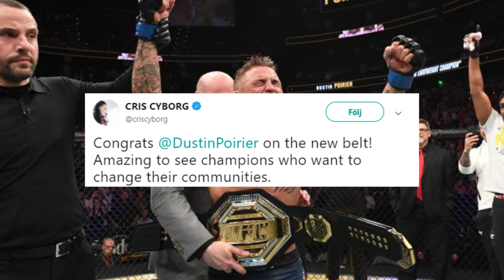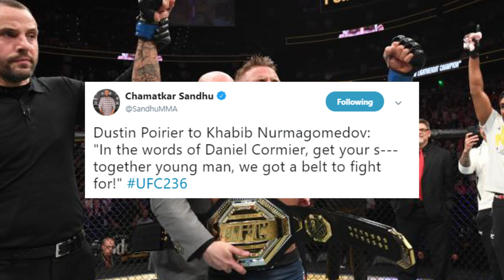Dustin Poiriers amazing title win - TWITTER REACTIONS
Dustin Poirier caused an upset by clearly defeating pound for pound great Max Holloway in a fantastic performance  - see how the MMA community reacted to it in the video above.